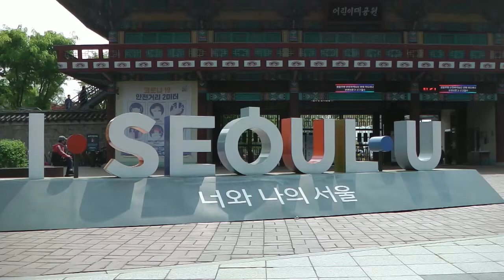철쭉만개한 어린이대공원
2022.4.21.